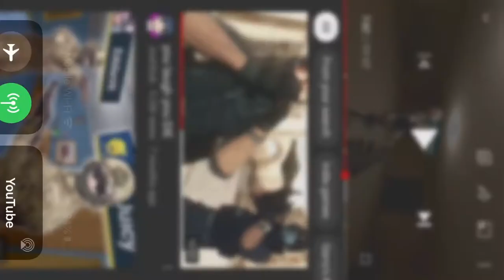Joshdub Funny Vending Machine Clip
Channel: Joshdub￼